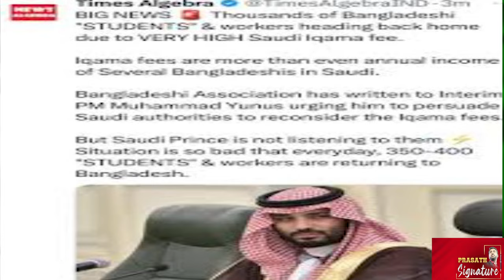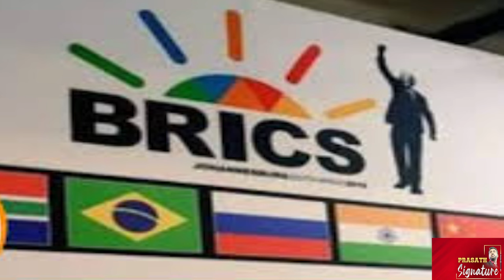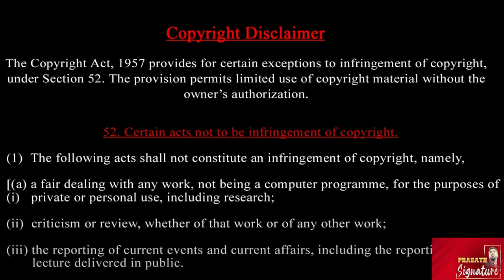ஈரான் நாட்டினை பங்களாதேஷ் போல சீர்குலைக்க மேற்கத்திய நாடுகள் திட்டம்Maldive Bangladesh Pakistan Iran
Maldives President Mohamed Muizzu will pay a five-day visit to India beginning Monday, October 7, with an aim to reset ties that came under some strain since November last year. Though the Maldivian president attended Prime Minister Narendra Modi’s swearing-in ceremony in June, it will be his first bilateral visit to India. The ties between India and the Maldives came under severe strain since Muizzu, known for his pro-China leanings, took charge of the top office in November.

India's External Affairs Minister, S Jaishankar, is set to attend the Shanghai Cooperation Organization (SCO) meeting in Pakistan on October 15th and 16th. This marks a significant development as it's the first time in a long while that an Indian Minister will be attending a summit in Pakistan. The last meeting between Indian and Pakistani officials took place in Nepal, not Pakistan. The Ministry of External Affairs has confirmed Jaishankar's participation in the SCO Summit

India, Nepal, and Bangladesh signed a trilateral agreement to export 40 Megawatts of electricity from Nepal to Bangladesh via India's power grid, a development hailed and welcomed by officials of all three nations involved. The tripartite agreement signed in Kathmandu now enables Nepal to sell electricity to a third country for the first time. Nepal has only been exporting electricity to India, its southern neighbour. The agreement was signed by Kulman Ghising, executive director of the Nepal Electricity Authority, Renu Narang, CEO of India's NTPC Vidyut Vyapar Nigam, and Mohammad Rezaul Karim, chairman of Bangladesh Power Development Board amid a function in Kathmandu. Energy Minister Deepak Khadka, Minister of State for Energy Purna Bahadur Tamang, and Bangladeshi Minister for Forest, Environment, Climate Change, and Water Resources Syeda Rizwana Hasan witnessed the signing of the deal. As per the agreement, Bangladesh will now import 40 megawatts of electricity from Nepal. The Indian side has also been involved in the trade deal as Nepal's electricity will be transmitted to Bangladesh through the transmission infrastructure on the Indian territory. Notably, Nepal and Bangladesh are not territorially linked to each other. Nepal is estimated to sell 144,000 MWh (megawatt-hour) of electricity in five months mid-June to mid-November-at the rate of 6.4 US cents a unit. Originally scheduled for July 28, the signing was postponed due to political tension and a change of government in Bangladesh. For now, Nepal will transmit the energy to India through the 400KV Dhalkebar-Muzaffarpur cross-border transmission line before India transmits the equivalent to Bangladesh.

Prasath signature